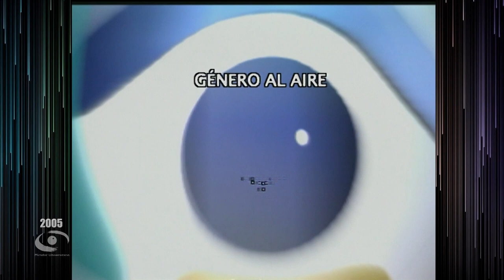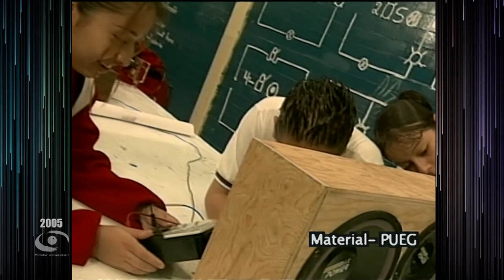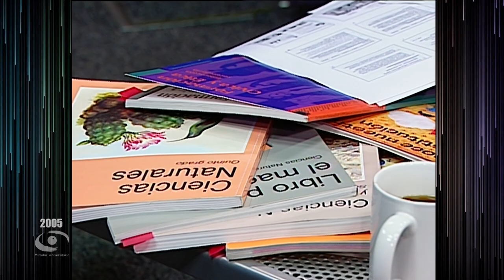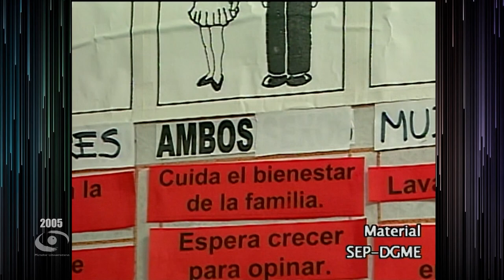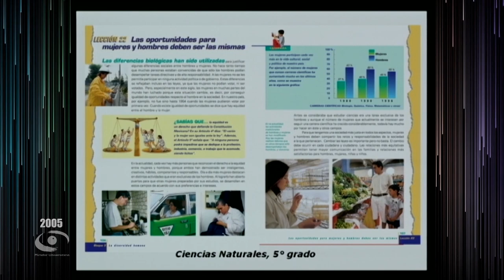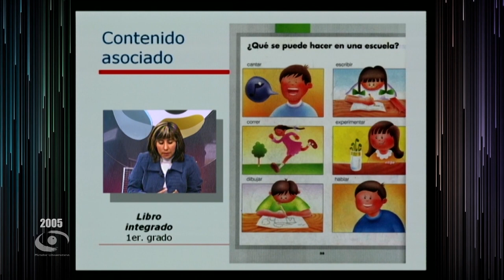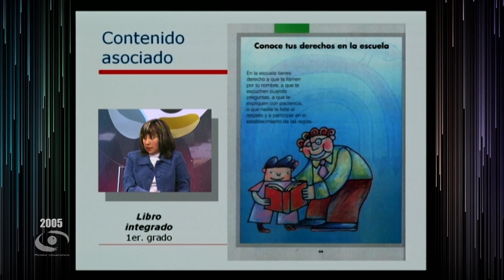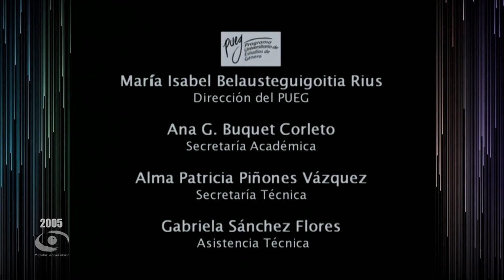05.- La equidad de género en los libros de texto gratuitos | Género al Aire T1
Les presentamos el programa: “La equidad de género en los libros de texto gratuitos" de la Serie "Género al Aire Temporada 1". Coproducción con el Programa Universitario de Estudios de Género transmitido en 2005.

Conducción: Mtra. Monserrat Gamboa M.
Participantes: Mónica Schulmaister, Ana Lilia Romero Vázquez
Productor General: Lic. Raúl Gutiérrez Manzanilla
Soporte Técnico: Ing. Jaime Ortiz U.
Camarógrafos: Netzahualcoyotl Jara, Mario Pereda, Magdiel Sánchez
Realización: Constanza Motta S.
Coordinación de Producción: Nancy Audelo M.
Postproducción: Arturo Díaz M.
Asistentes de producción: Eugenia Casales F., Lizbeth Jaime de la C., Osvaldo Ramírez C.
Diseño de Imagen: Fernando Cárdenas C.
Audio y Copiado: Rene Vega R.
Diseño Educativo: Miguel Enciso S.
Relaciones Públicas: María Trejo R.
Ingeniería: Fermín Flores B.
Maquillaje: Ofelia Escandón S.
Asistencia Telefónica: Teresa Trejo M.
Apoyo a la producción: Hilda Ramírez S.